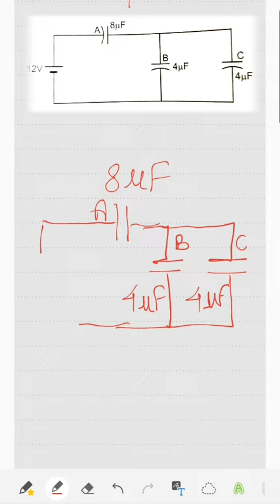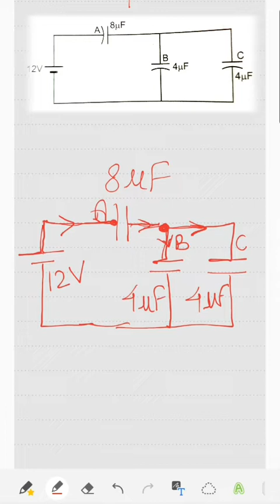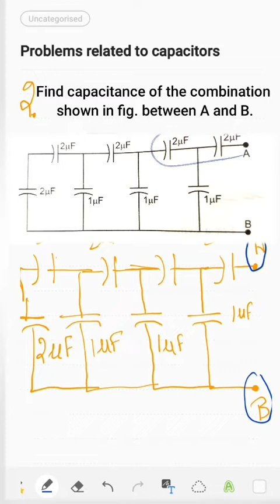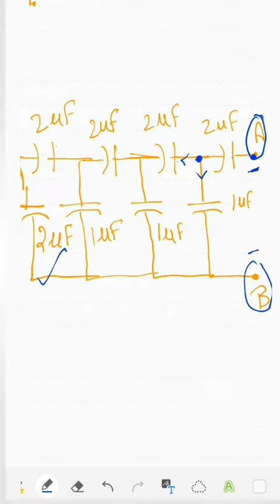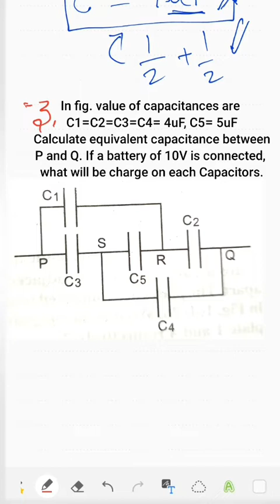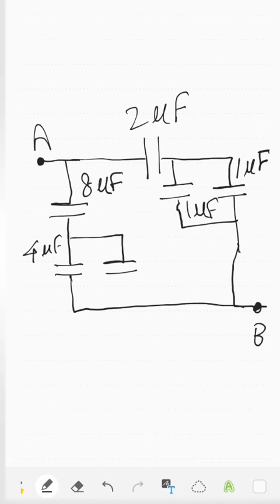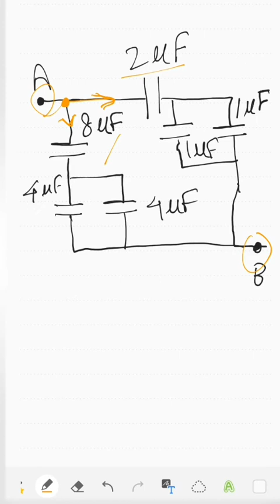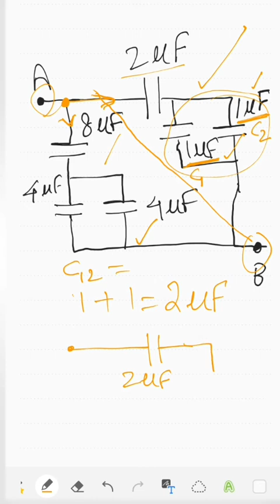Some problems related to Grouping of Capacitors 12th Physics || Lovedeep Gehal || Elite Academy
In this video, we discussed some problems related to Grouping of Capacitors as there are high chances of these types of questions in board exams.